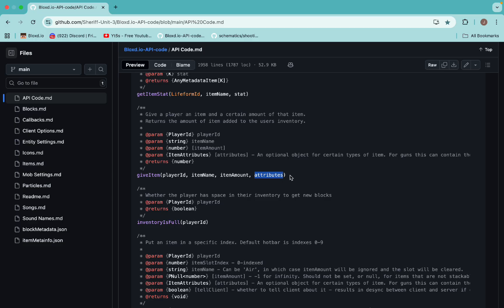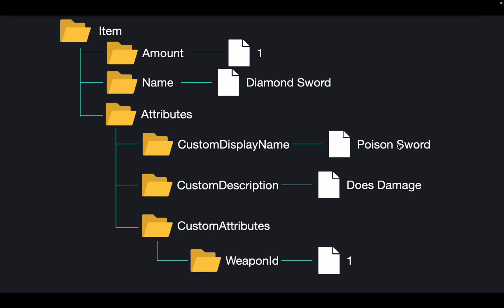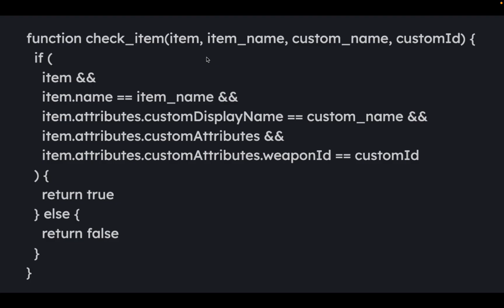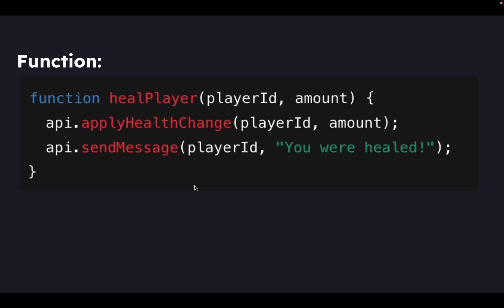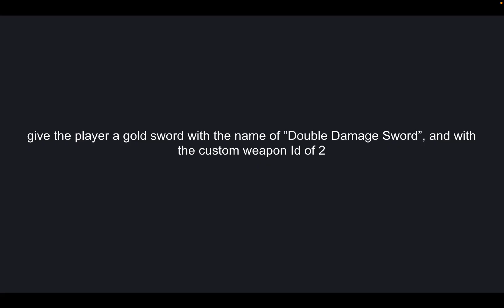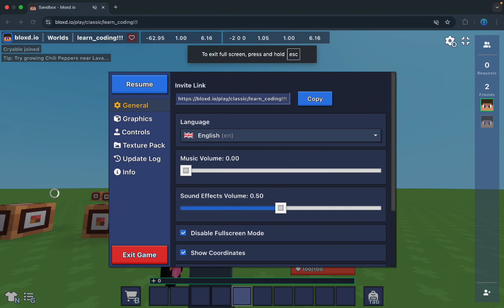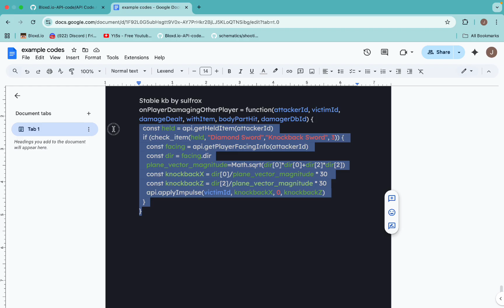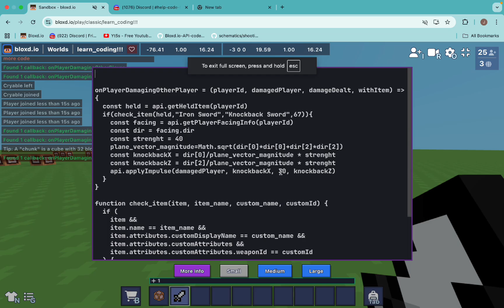HOW TO CODE CUSTOM WEAPONS IN BLOXD.IO Learn Bloxd io Coding for Beginners! Part 2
Welcome to learning coding in bloxd.io part 2
this is the first episode of learning to code custom items!

check the codes!